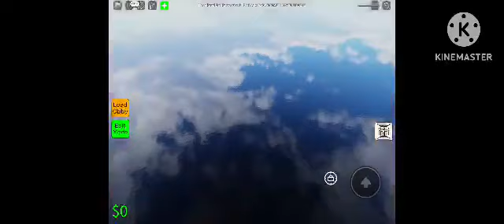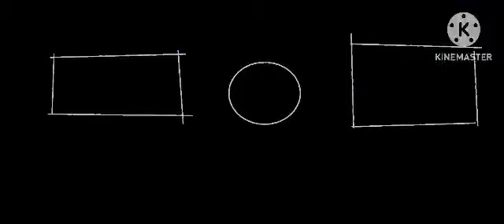THE FOUR FINAL SEASON 2 HEARTLAND BATTLE - Heartland Battle Championship (3 MILLION ROBUX PRIZE)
IT’S THE HEARTLAND BATTLE FINALE! SEASON 2 and today’s competitors competing for 3 Million Robux is Infinite Instagram, Bandit Plays, Altler Antler, and Kelvin Ominous and who will win the entire championship will receive the heart’s champion swordpack and the PHYSICAL HEARTLAND BATTLE SEASON 2 WINNERS TROPHY! You are very very so far from all the other episodes and click the playlist to catch up to watch all the episodes and you can come back to this EPIC FINALE!
EVERYONE HOP IN THE GAME NOW!
———-ROUND 1 SCHEDULE———
Enraged Xander vs Ronaldo - Flee The Facility (Sunday 30th July 2023 4:00PM Local Time)
Infinite Instagram vs Mangoes - The CrusheR (Monday 31th July 2023 3:00PM Local Time)
Lemon Monopoly vs Kelvin Ominous - Wacky Wizards (Tuesday 1st August 2023 10:00AM Local Time)
Altler Antler vs Spring Full - Piggy (Wednesday 2nd August 2023 3:00PM Local Time)
Bluegrass vs Kindly Russel - Super Golf (Thursday 3rd August 2023 5:00PM Local Time)
Mojkot Joe vs Bandit Plays - Arsenal (Friday 4th August 2023 2:28PM Local Time)
-SEMI-FINALS SCHEDULE -
Enraged Xander vs Infinite Instagram - Bedwars 🛏️ (Sunday 6th August 1:00PM Local Time)
Kelvin Ominous vs Altler Antler - Murder Mystery 2 (Tuesday 8th August 3:00PM Local Time)
Bluegrass vs Bandit Plays - Funky Friday 🎤 (Thursday 10th August 3:00PM Local Time)
BATTLE BACK SCHEDULE———-
Battle Back Competition - Mount Everest 🗻 (Enraged Xander vs Altler Antler vs Bluegrass) (Friday 11 August 2023 5:40 PM Local Time)
FINALE SCHEDULE———-
🏆 THE FOUR FINAL SEASON 2 HEARTLAND BATTLE - Heartland Battle Championship [SEASON 2 LOBBY UPDATE] (Infinite Instagram vs Kelvin Ominous vs Bandit Plays vs Altler Antler)
(You can find the plot where heartland battle championship is) [Monday 14th August 2023 5:40 PM EST]